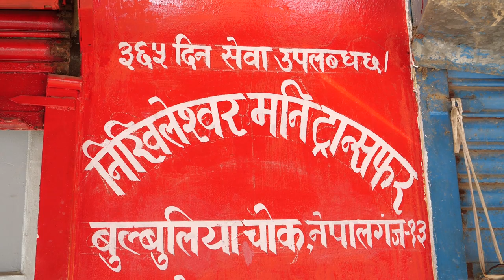We miss you